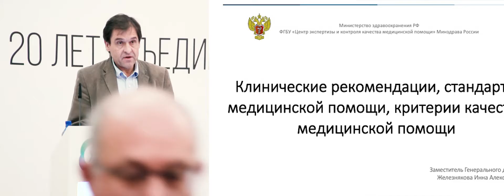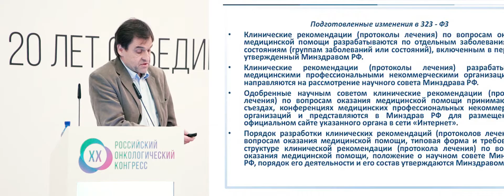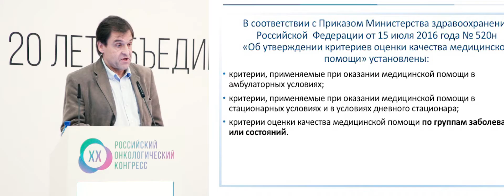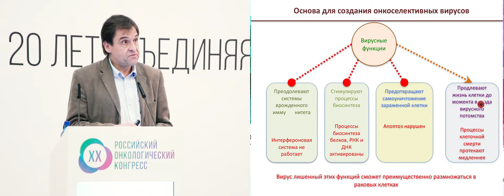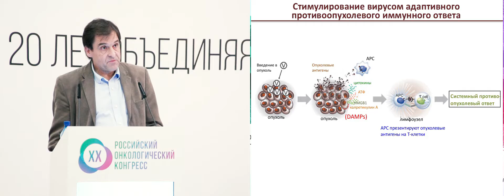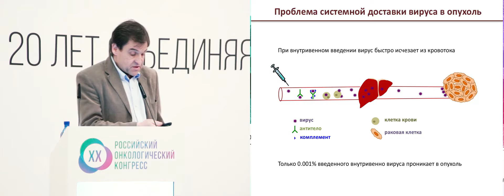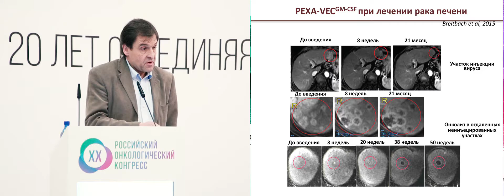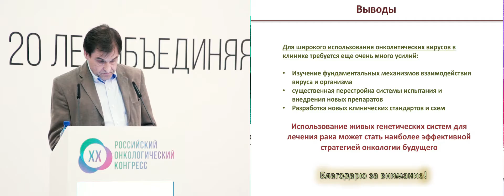Онколитические вирусы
проф. П.М. Чумаков (Москва)
(XX Российский онкологический конгресс, 15-17 ноября 2016, Москва)